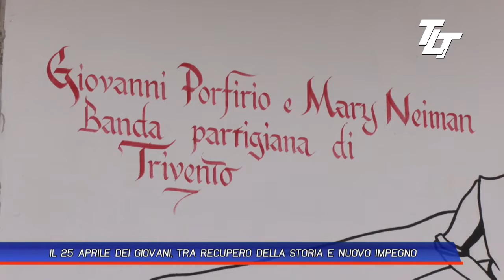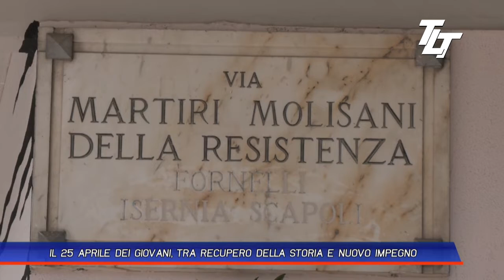IL 25 APRILE DEI GIOVANI, TRA RECUPERO DELLA STORIE E NUOVO IMPEGNO